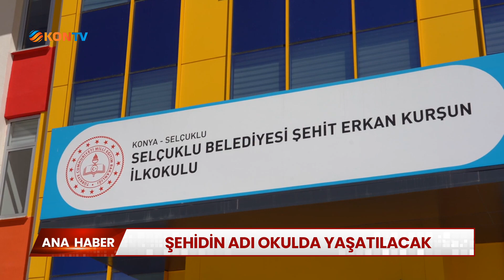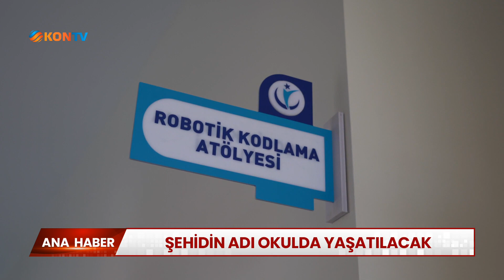Şehidin adı okulda yaşatılacak